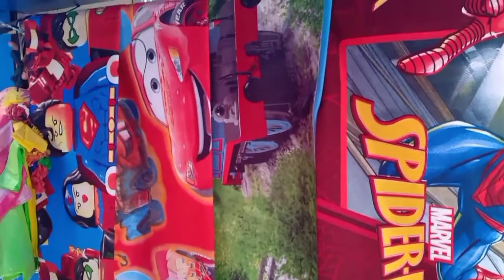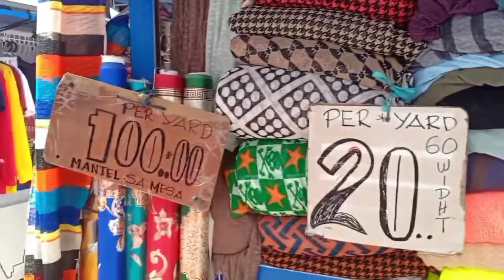Hala si kuya nagtitinda pambigti daw. wag ganun koya. Ilaya Divisoria Divisoria Market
Ang videong ito ay update sa Ilaya Divisoria